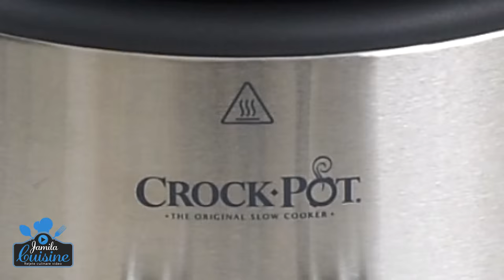Cheesecake cu ciocolata facut la Crock-Pot (CC Eng Sub) | JamilaCuisine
Acest cheesecake cu ciocolata facut la slow cooker Crock-Pot este cel mai reusit cheesecake pe care l-am facut pana acum. Spun asta fara a exagera cu nimic si cred cu tarie ca n-am mancat un cheesecake mai bun. Sincer, pana acum ma speria oarecum ideea de a face cheesecake. Stiam ca dureaza, ca trebuie sa ai grija la temperatura la care coci prajitura, ca trebuie coapta pe baie de aburi, ca poti da foarte usor gres lasand-o prea mult la cuptor. Din start ma descuraja reteta, chiar daca imi place foarte mult cheesecake-ul.

Cheesecake cu ciocolata facut la Crock-Pot
Crock Pot  Chocolate Cheesecake

Ardei umpluti cu carne de pui la slow cooker Crock-Pot

Pulpe de pui afumate cu naut, gatite la slow cooker Crock-Pot

Pulpe de miel in stil oriental la Crock Pot